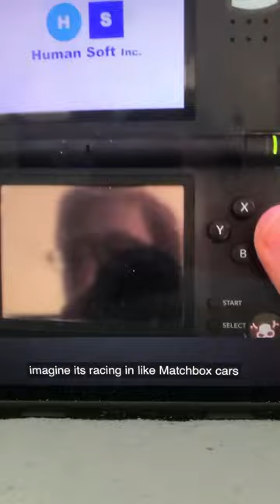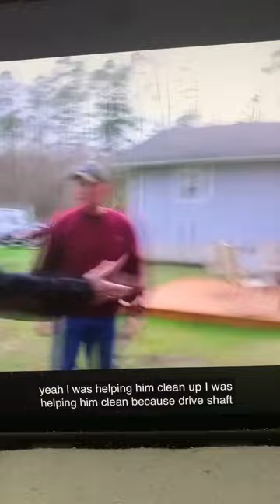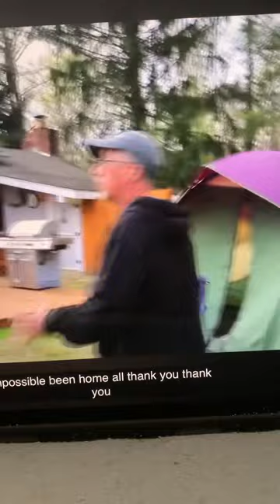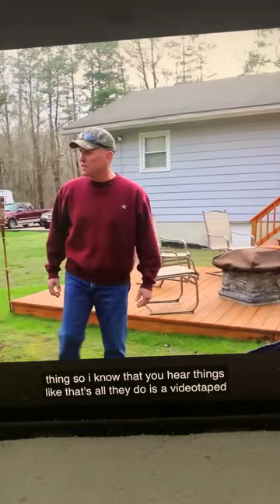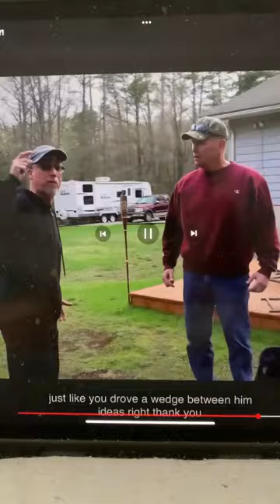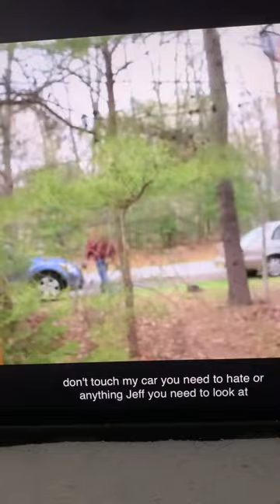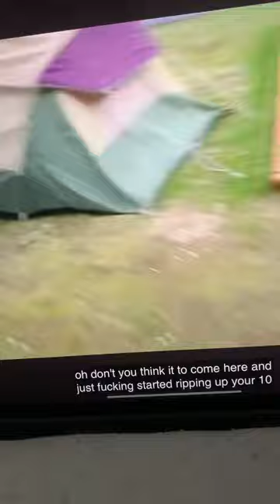19 April 2024